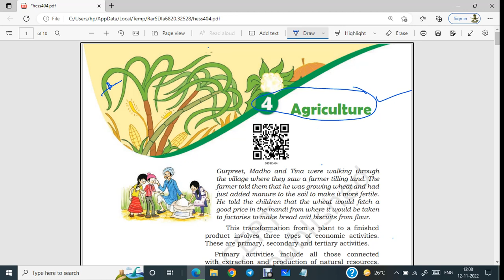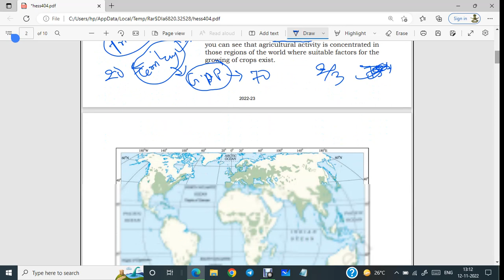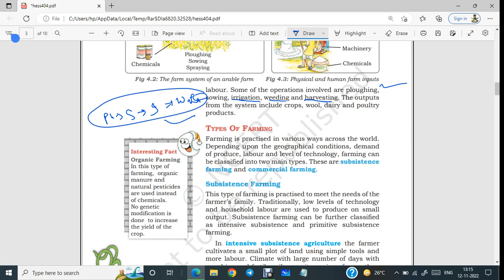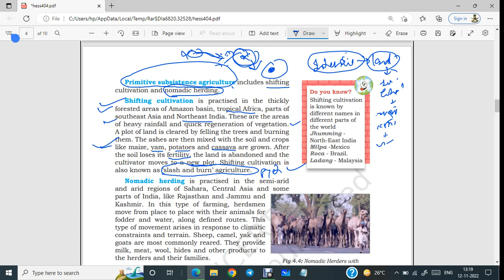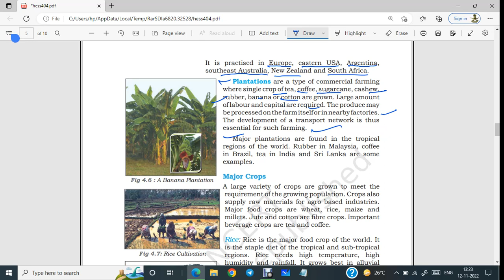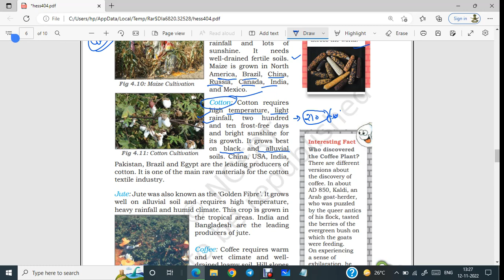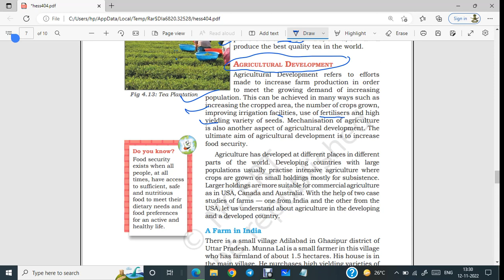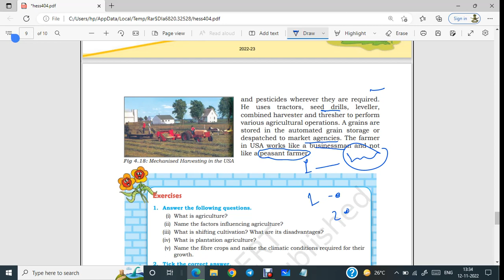ch 4, agriculture nd imp concepts, 8th class geo